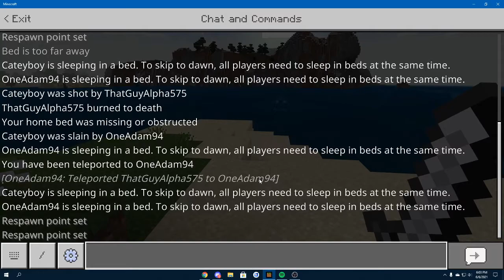HE'S BACK | Minecraft